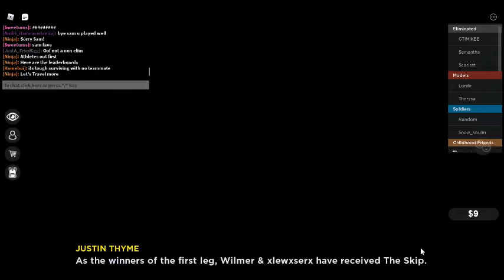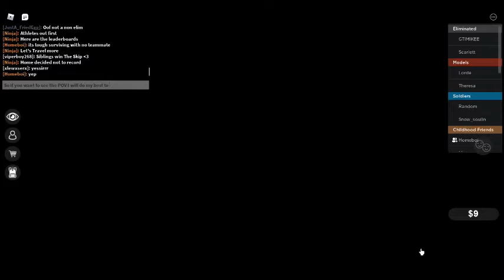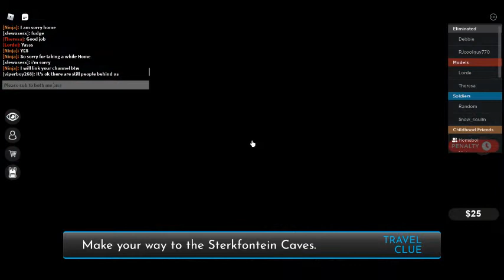Leg 2: South Africa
Welcome To A New Series *Well Series 1 is Only Today*
After the ending of the most recent Amazing Race,  Jambe Games Released Race Around The World On December 1st.